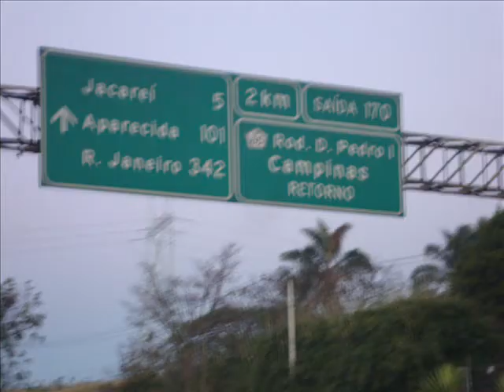Caminhada até Aparecida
Um dos maiores desafios, fizemos em 4 dias e meio, não foi fácil, tinha momentos em que não conseguíamos dar nenhum passo, mas existe uma força divina que sempre nos ajuda.
Sr. Augusto meu pai é prova viva de alguém que tem amor pela vida.
Obrigado Pai! É muito bom ser seu filho.

PROMESSA PAGA!

OBRIGADO JANINHO VOCÊ É PARTE DESSA AJUDA DIVINA!